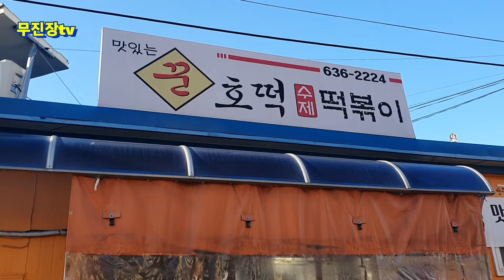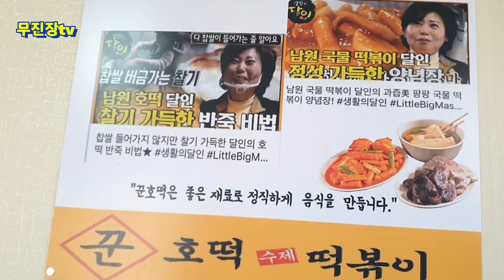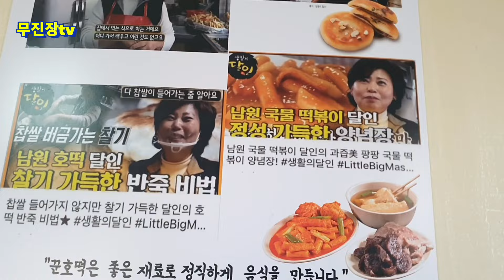호떡 떡볶이 달인맛집/줄서서 먹는 호떡맛집/남원 꾼 호떡집/먹방